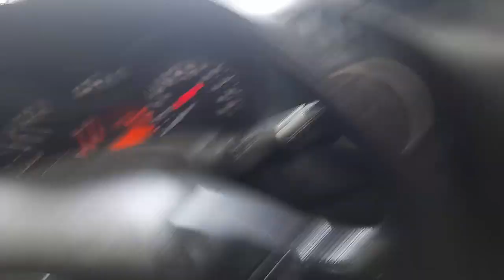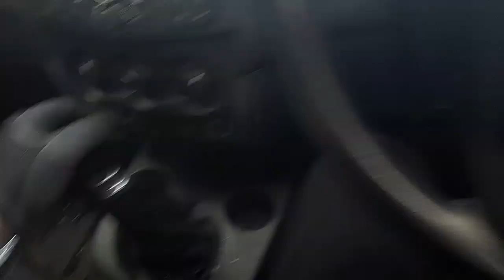WRECKING 2017 MAZDA BT50 2.2L DIESEL MANUAL C33992